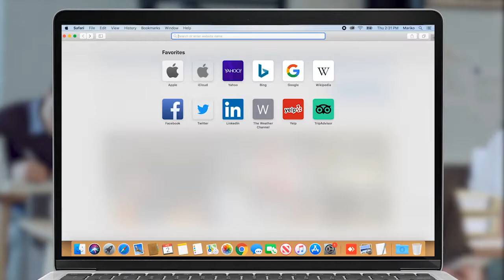«Եթե Անահիտ Ավանեսյանը բժշկական կրթություն չունի, դժվար է նրան համարել տեխնոկրատ»․ Արկադի Խաչատրյան